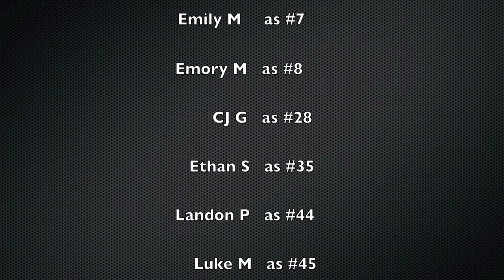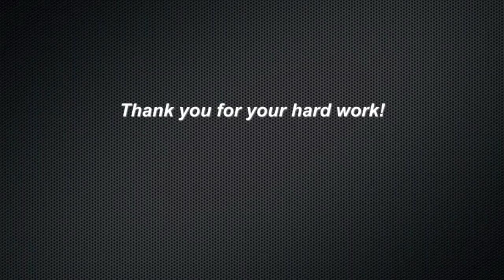Oraze Bearcats 2014 Football Hightlight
Roger Oraze 2014 Football Highlight

-League Champions
-District Runner-up